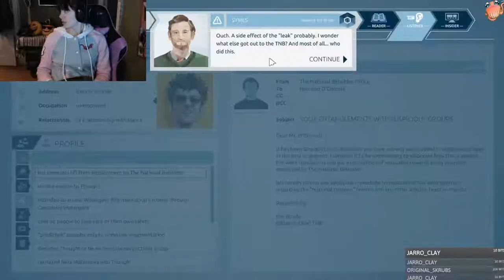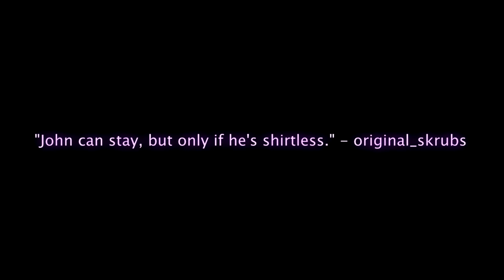Xelle 3: Return of the hic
Regret